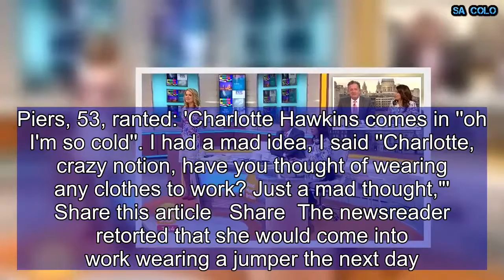Susanna Reid slams Piers Morgan for slating Charlotte Hawkins' dress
The Good Morning Britain hosts had a war of words on Wednesday's episode - and it was all sparked by Charlotte Hawkins' wardrobe choices.Charlotte, 42, wore a pretty floral summer dress on the ITV show, but complained she was feeling cold in the studio.It prompted Piers Morgan to put it down to her 'not wearing any clothes to work', before offering her his suit jacket.    Susanna Reid, 47, then waded in, scolding Piers for telling Charlotte what to wear - and complaining he sounded like the women's father.   Charlotte explained that she'd dressed for the hot weather, but was too chilly in the air conditioned GMB studio.Piers, 53, ranted: 'Charlotte Hawkins comes in ''oh I'm so cold''. I had a mad idea, I said ''Charlotte, crazy notion, have you thought of wearing any clothes to work? Just a mad thought,"'   Share this article   Share  The newsreader retorted that she would come into work wearing a jumper the next day.Susanna suggested that the reason the studio was so cold was because Piers was always wearing a suit, whatever the weather.She said: 'Charlotte's dressed for the weather outside and for some reason it's almost Arctic in the studio. Because you're wearing so many clothes we have to have the air conditioning on for you so you don't overheat.'Piers insisted that he was dressed appropriately for work, suggesting that his female colleagues should dress more like him.He then got up and wrapped his blazer around Charlotte's shoulders to warm her up, telling her: 'Wear that for a bit and pipe down.' The gesture left Susanna shaking her head.  She continued: 'Honestly you sound like our dad! You literally sound like our dad. ''Are you sure you're going out like that? Do you want a cardie? Do you want me to drive you?''It was the second day in a row that Charlotte's outfits had caused a stir on Good Morning Britain.Yesterday she wore a bright orange dress that was exactly the same shade as the studio's carpets.Her outfit was mercilessly mocked by Piers and Susanna, who joked that her dress was made out of the same material as the studio's carpet